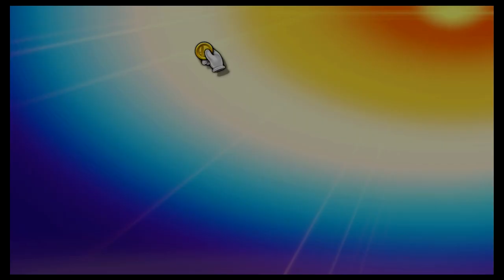Super Smash Bros Ultimate Amiibo Fights – Request #22740 V letter team battle